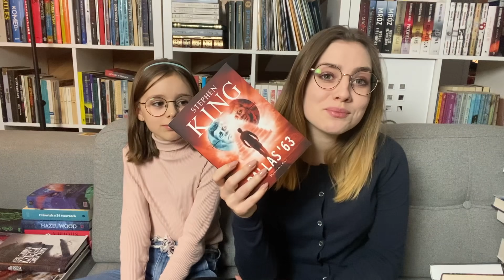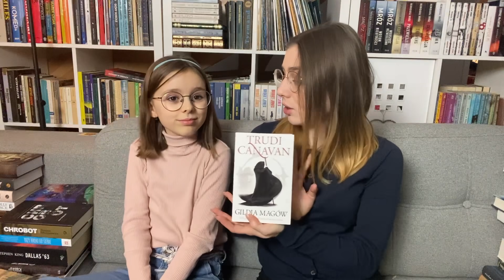+50 NOWYCH KSIĄŻEK! 📖📚 Book haul ✨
Pierwszy bookhaul w tym roku! Jest dość długi, ale dużo książek nowych, więc mamy nadzieję, że się nie zanudzicie. Miłego wieczoru 🤩